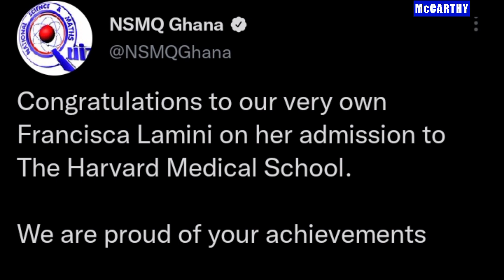2021 NSMQ finalist Francisca Lamini gets scholarship to Harvard Medical School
2021 National Science and Maths Quiz finalist, Francisca Lamini gets scholarship to Harvard Medical School. She was an integral part of the Keta Senior High School contestants at the 2021 NSMQ.